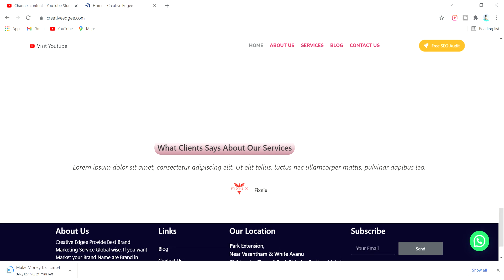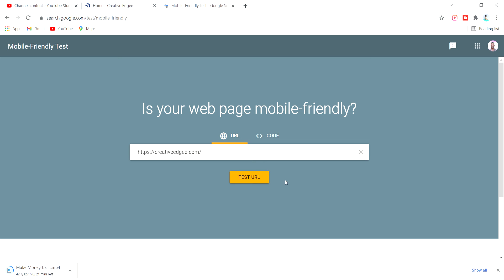Mobile Friendly Test | How to Audit Website Mobile Friendly Tamil | Creative Edgee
Mobile Friendly Test | How to Audit Website Mobile Friendly Tamil

MY YOUTUBE Equipments:

My Laptop For Record Screen
Green Screen